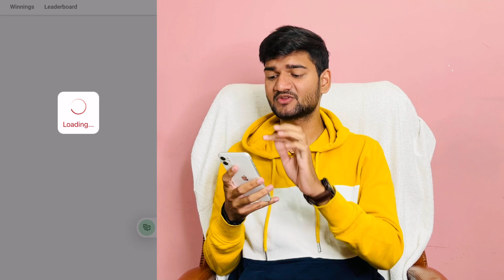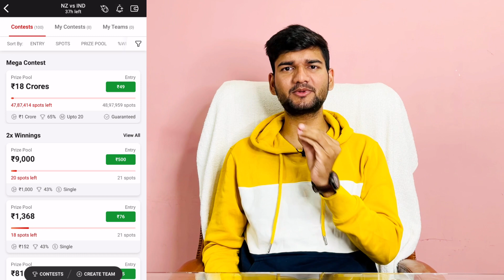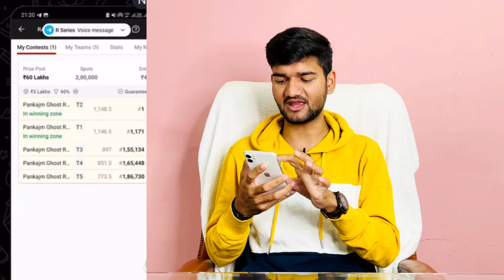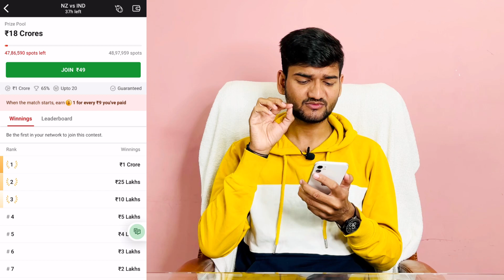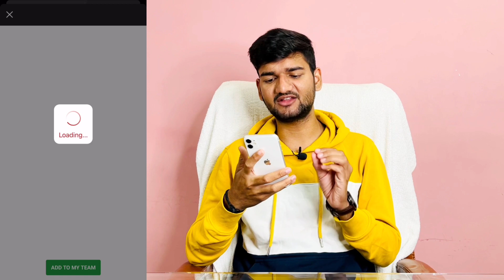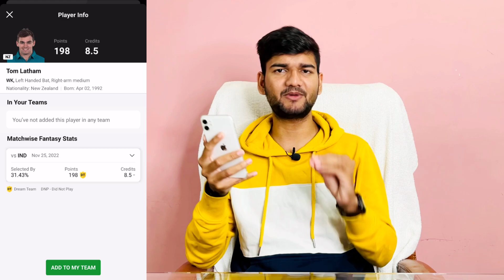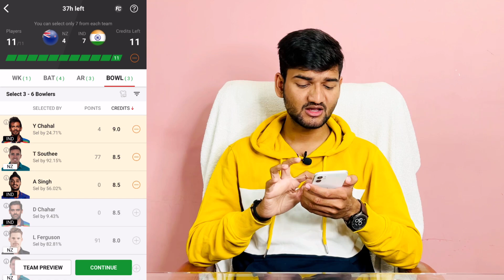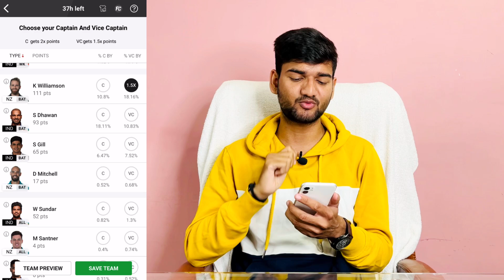Dream11 Winning Trick | Dream11 Winning Trick Today | Dream11 Kaise Khele | GL Kaise Win Kare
Download Dream11:-
1.
2. Use my invite code DIKSH2689HI
3. Get ₹200 in discounts

GEAR USED:-
Green Screen

Cover Topics:-

dream11 winner,
dream11 trick,
dream11 tricks,
dream11 winner,
dream11 kaise khele today,
dream 11 se paise kaise nikale,
gl kaise win karen,
dream11 me grand league kaise jite,
dream11 me achi team kaise banaye,
gl kaise jeete,
gl win kaise kare